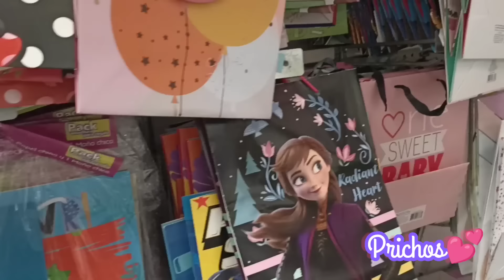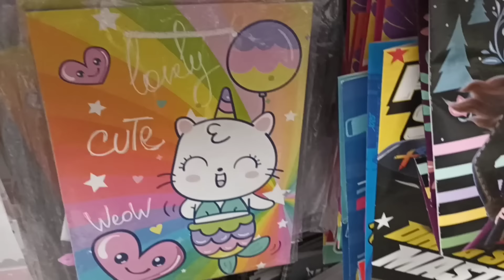Noche Méxicana en familia🇲🇽🎊| Nos trajeron un Regalo a casa🎁✨| vámonos de fiesta 🥳🎉